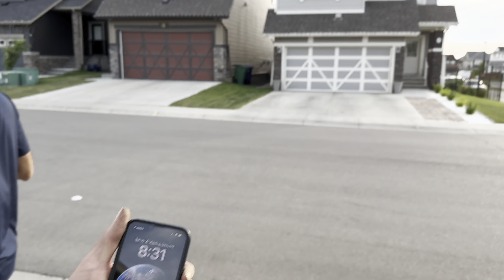Leave canada as soon as possible | canada main akar galati kar di humne